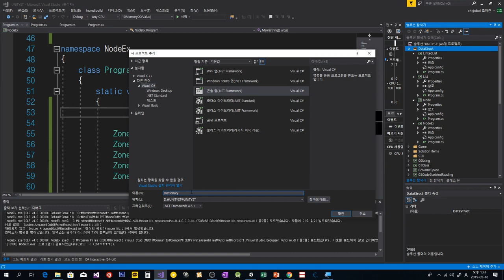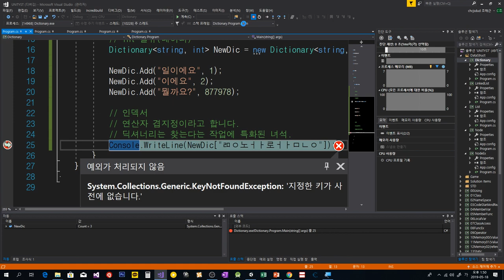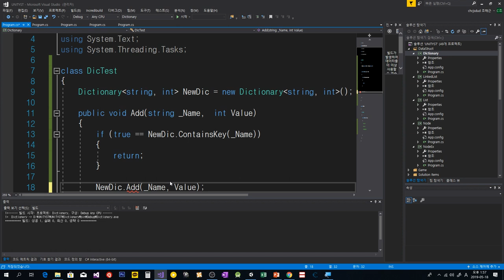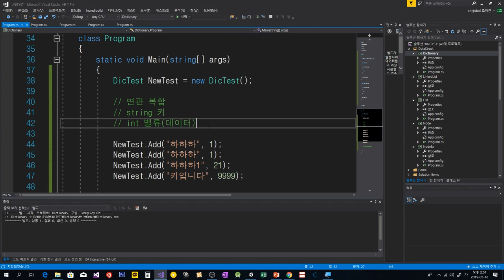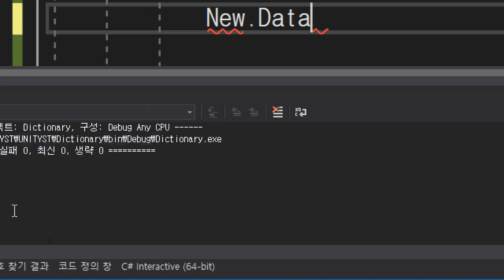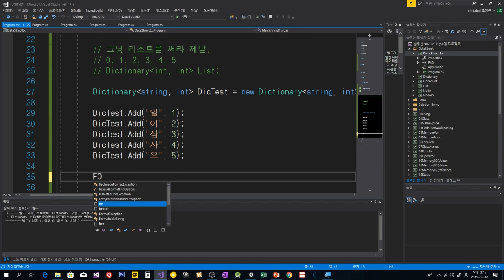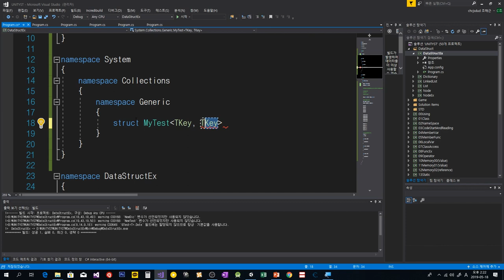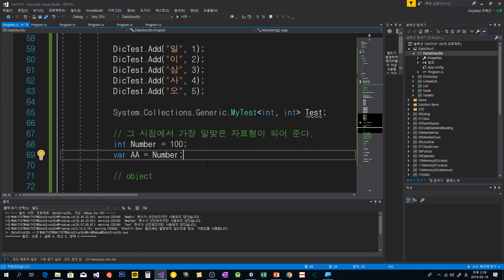[C# 강의 42화]Dictionary, foreach 알아보기 [어소트락 게임아카데미 게임학원]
유니티 까지 배워보는 C# 강의

24시간 자습실, 24시간 1:1 코칭 시스템